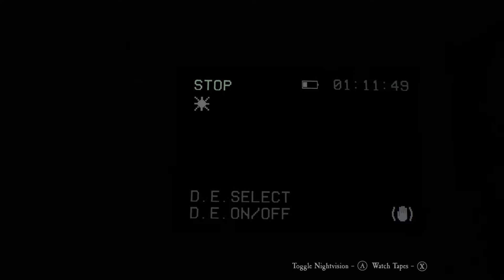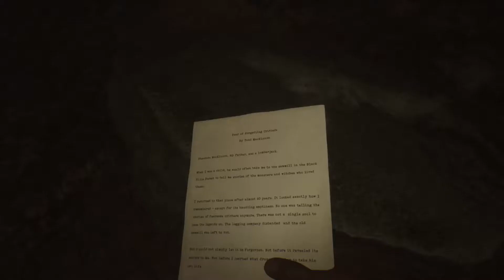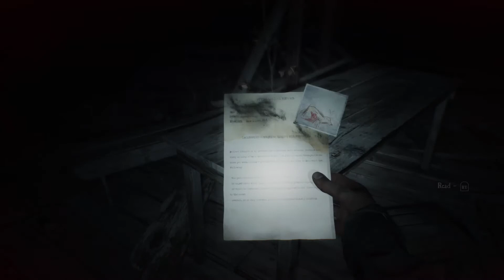Blair Witch - Part 3 - Spooky Dave's Spooky Days Spooktacular 2019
For this year's spooky days, Katy, Luke, and I played through the new Blair Witch game.  Is it spooky? Is it good? I guess we'll just have to find out

Like our page on Facebook for behind the scenes show info